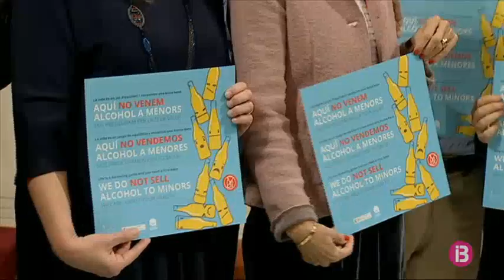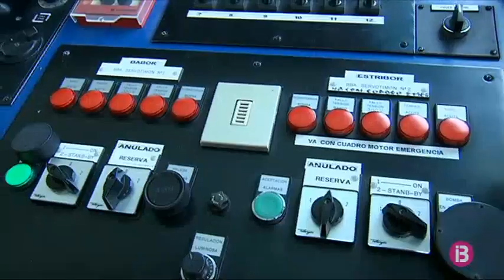Resum Migdia 15-04-2019